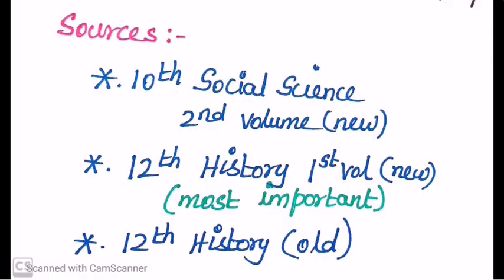Indian National Army and Royal Indian Navy revolt for Upsc and Tnpsc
Subash Chandra Bose a man who inspired many people by his courage and bravery.He is an unforgettable leader in Indian national movement.He organised the Indian national army which had a motto to achieve freedom for India.Royal Indian Navy revolt also one of the important struggle against British rule.In this video I have explained about the Indian national army and Royal Indian Navy revolt.This will be useful for all aspirants those who are all preparing for competitive exams.